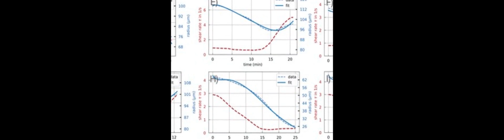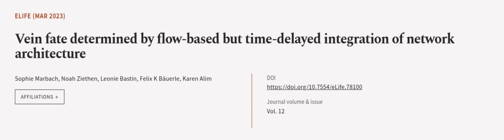Vein fate determined by flow-based but time-delayed integration of network architectu... | RTCL.TV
### Keywords ###

### Article Attribution ###
Title: Vein fate determined by flow-based but time-delayed integration of network architecture
Authors: Sophie Marbach, Noah Ziethen, Leonie Bastin, Felix K Bäuerle ,and Karen Alim

### Video Timestamps ###
0:00:00 - Summary
0:01:20 - Title
0:01:26 - Outro
0:01:31 - End